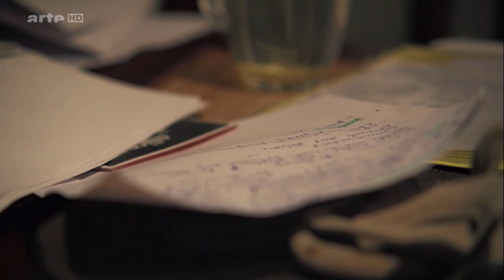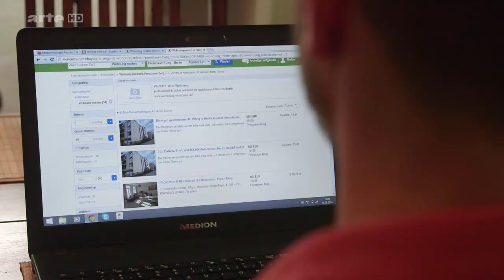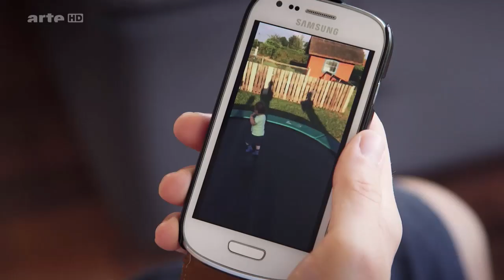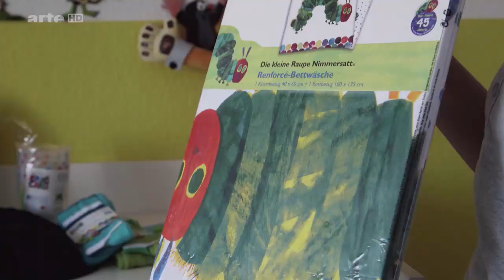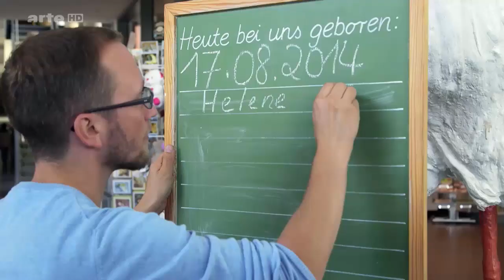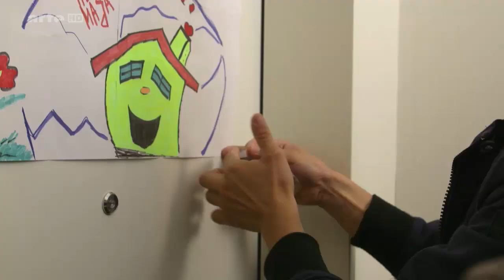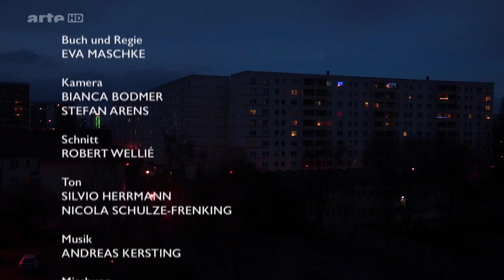Lucas, one kid, four parents - coparenting, LGBT parenting documentary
Two fathers. Two mothers. Two gay couples: one child. The sister of one of the protagonists accompanies the four in this unique experience.

Country: Germany
Year 2014
Director: Eva Maschke